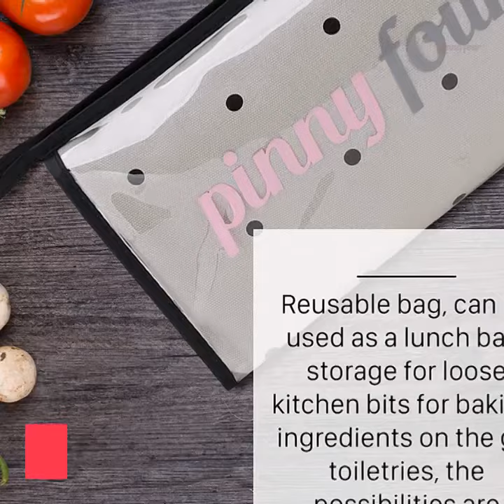Apron With Pockets Cute Overall With Black Polka Dots by Pinny Four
Canvas
DURABLE LONG LASTING FABRIC: 100% 12 oz cotton, (compare to standard 8 oz or less) Double reinforced stitching with extra reinforced sewing in pockets and straps. Constructed with solid brass buckle which will not get rusty
ONE SIZE FITS MOST: finally an apron that works as hard as you do! Easily adjustable. Extra-long cotton tape provides flexibility to tie cross-back, without that annoying neck strap.
EXTRA COVERAGE: Larger bib provides extra coverage to keep your clothes protected from mess and dirt. Deep and wide pockets - big enough to keep phones safe while busy, notepads and pens and other tools handy
EASY TO USE AND CARE: Natural material, mid-weight. Denim-like durability. Just wash and hang dry. 100% Money Back Guarantee
GREAT GIFT: Get this kitchen staple for the professional or passionate master chef in your life (and you'll want to use it too!). Great Gift under $50